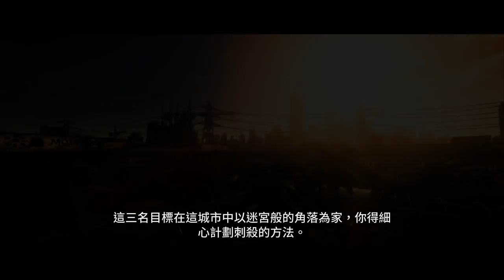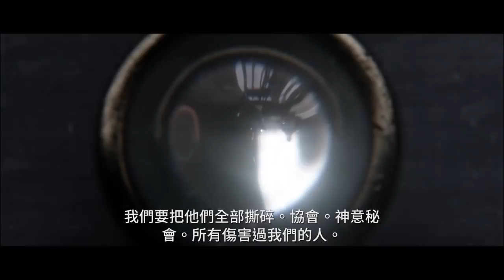刺客任務2 劇情攻略 (4) 捕風捉影(任務故事:理髮疑雲、不惜血本的長裙、籠統含糊), 回家, 豪賭